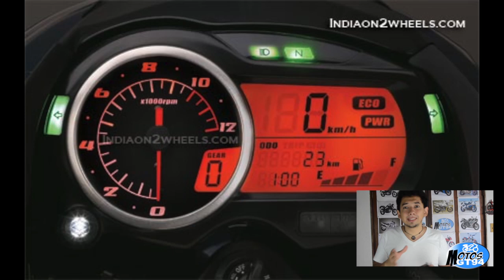Suzuki GS150R - mi opinión y análisis - motosGT94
La SUZUKI GS150R es una moto que esteticamente es atractiva, pero que le hace falta aun un poco para lograr estar a la par de su competencia en cuanto a diseño.
Sin embargo la moto esta muy bien, es una moto potente, que no te va a falla, y va a estar a tu lado día tras día.
para mi lo que mas relevancia tiene en esta moto es su caja de 6 velocidades, de lo contrario no llamaría la atención de muchos puesto que en el segmento de los 150C.C. existen muchas motos muy buenas y se encuentran la mayoría en una posición igual.
La moto esta muy bien y era de suponer ya que es una moto de una marca con bastantes años en el mercado.